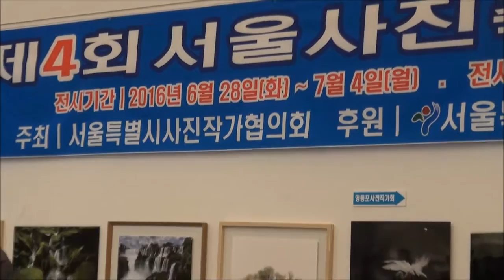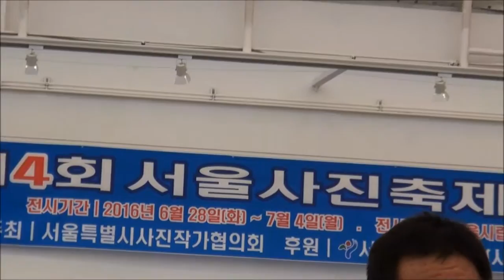서울특별시사진작가협의회, 제4회 서울사진축제한마당 개막해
서울특별시사진작가협의회(회장 서정환 사무국장 모동신)는 서울시립경희궁미술관에서 제4회 서울사진축제한마당 사진전을 6월28일 오후에 개막하였다.
서울특별시와 사)한국사진작가협회의 후원과 캐논, 777쓰리세븐, 썬포토 등의 협찬으로 시작된 이번 전시회는 28일 시작하여 오는7월4일까지 서울시 사진작가들의 주옥같은 작품 230여을 전시함과 동시에 저명 사진강사를 초청하여 무료 사진특강 등이 진행된다.

이번 전시회엔 서울시내 23개구에서 각 구마다 10여명의 사진작가들의 작품을 받아 전시하였다.
이 전시회를 위하여 혼신의 힘을 다하여 주옥같은 작품을 출품한 작가들은 아래와 같다.
서울특별시사진작가협의회 김완기 김정식 정두원 고문, 김윤식 자문위원, 서정환 회장, 윤홍선 홍의룡 부회장. 송정회 우숙자 감사, 모동신 사무국장, 김형선 기획이사, 김찬식 대외협력이사, 이윤순 사업이사, 박순정 재무이사, 권태순 학술이사, 홍보이사 정진해,

한분조 작 탄생
윤홍선 작 신데렐라의 외출
모동신 작 산사의 추설
서정환 작 겨울고궁
권태순 작 휴
김정식 작 갯벌형상
김완기 작 꿀맛인 펌프물(1972 포천)
홍의룡 작 초원의 빛
박유자 작 옛생각
이근숙 작 운해